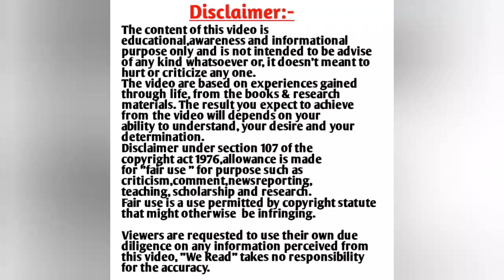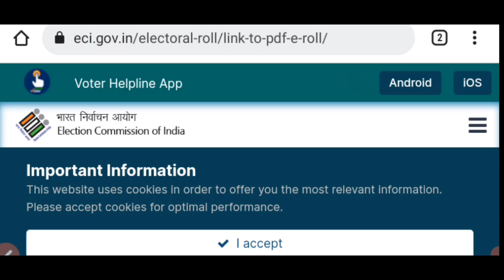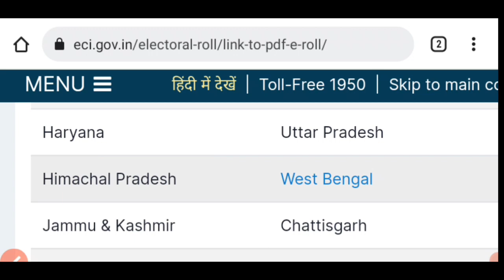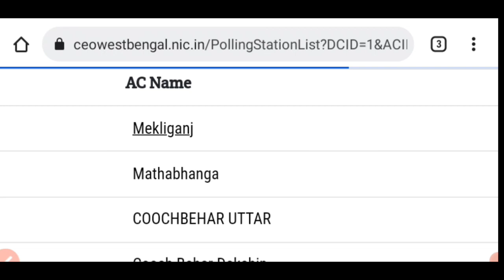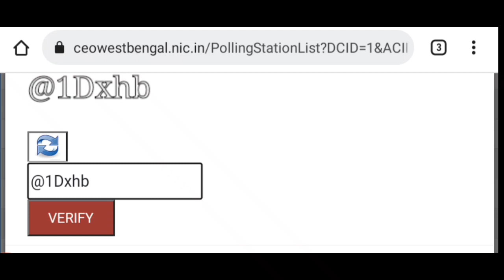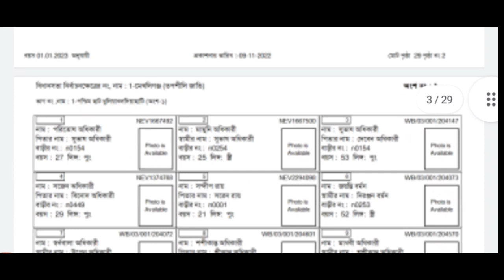How to download voter list 2022